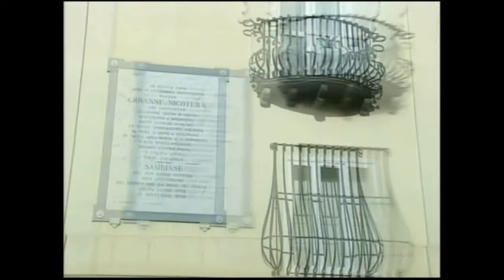Sempre più Lamezia Terme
Immagini della città di Lamezia Terme